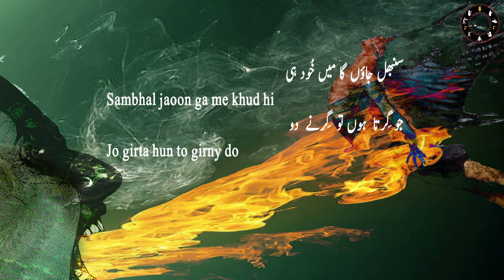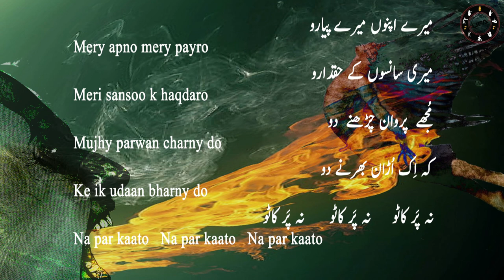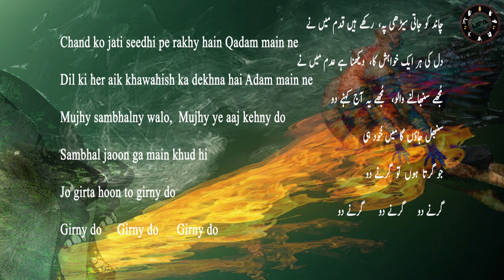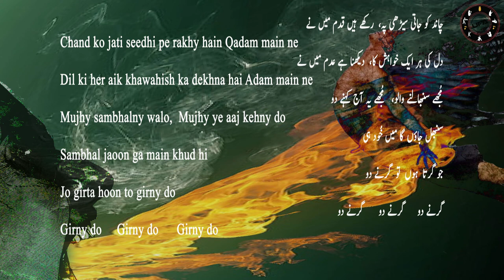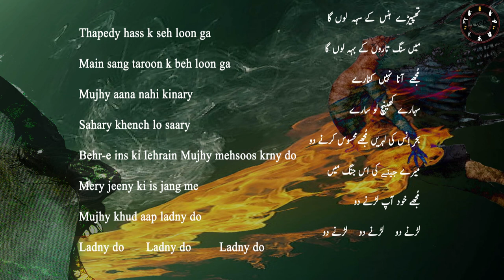Udny Do ( With Lyrics) Pakistani Original New song, Very Emotional and Motivational song.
UFA Productionz humbly presents Udny Do ( اُڑنے دو ).
"Udny Do" is the song based on the concepts of self motivation and anti cliche arguments/trolls of society.
"Udny Do" appeals and motivates everyone who wants to follow his/her dreams and passion of life.
We will continue to come up with new and original songs.

Credits ::
Singer: Usman Javed
Lyrics:  Azam Zafar
Composition: Samir
Producer: Fahad Zulfiqar

Video would be uploaded soon.